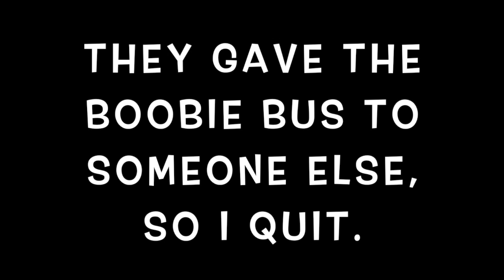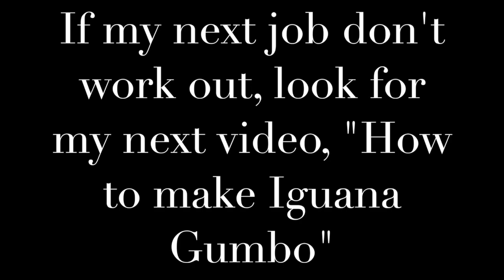Lost another job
Job 3 in 2 months. Can't get used to how people work down here yet.